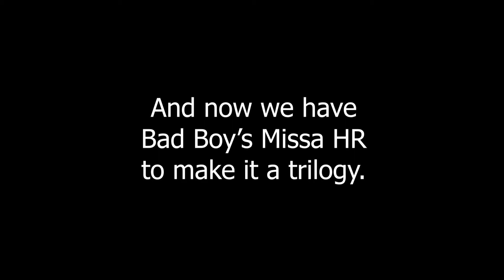Well, I've peaked yet again.